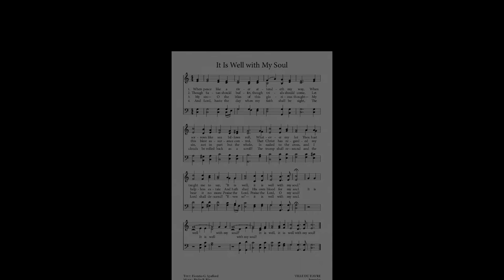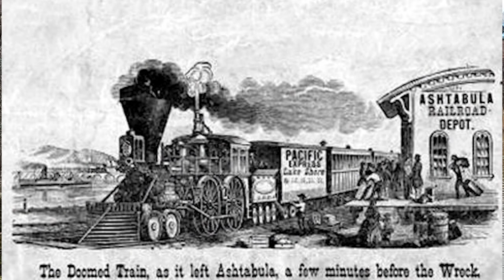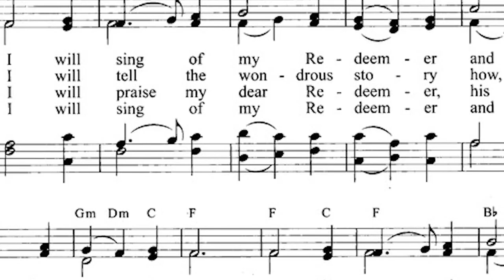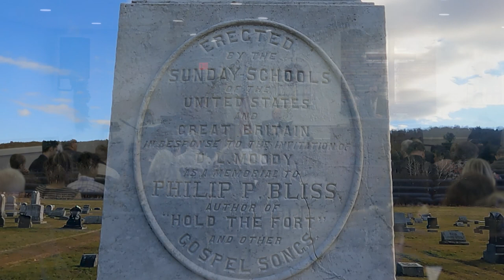History Video #02 - PP Bliss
PP Bliss was one of the great hymn writers of the mid 19th century.  This video discusses his life and his death in the Ashtabula train disaster of 1876.  It is important that we remember these old hymns.  Contemporary music lacks the depth and value of music like that of Bliss.